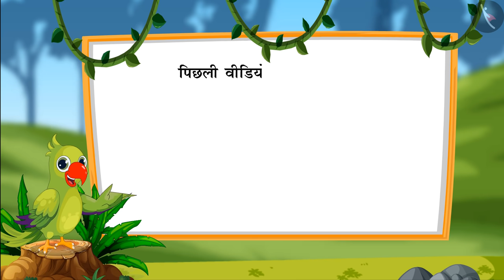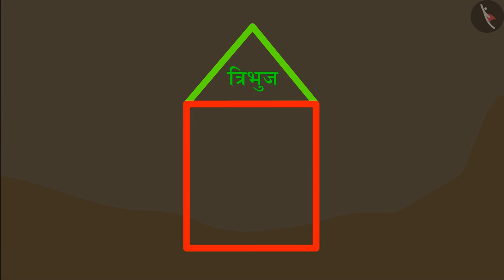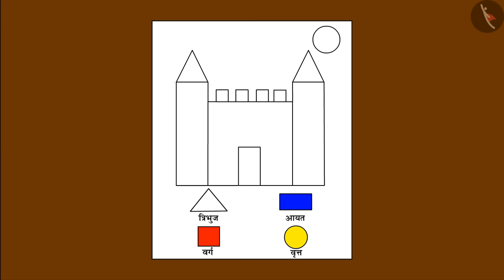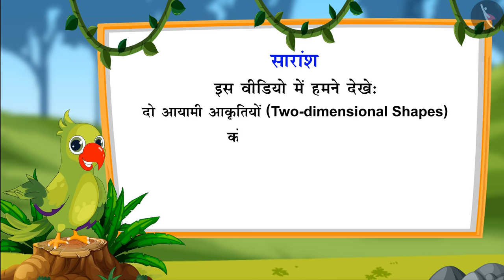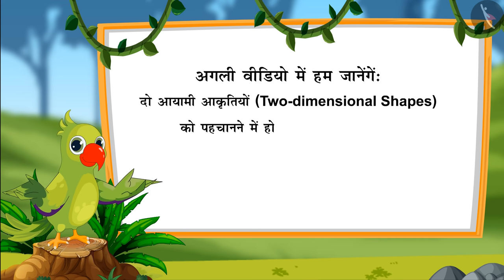दो आयामी आकृतियाँ | Part 2/3 | Two dimensional shapes | Hindi | Class 1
दो आयामी आकृतियाँ | Part 2/3 | Two dimensional shapes | Hindi | Class 1 | आकार और स्थान | कक्षा 1 | NCERT | आकृतियाँ और
स्थान

2D Shapes | Shapes and Space | Grade 1 | NCERT | Shapes and Space

Welcome to part 2 of 2D Shapes. In this video, we will discuss various examples of 2D Shapes.